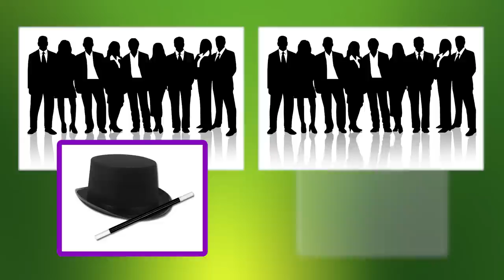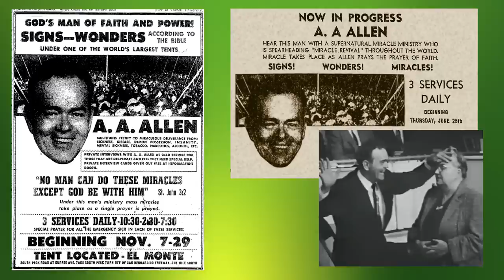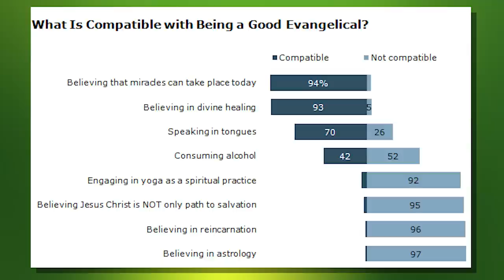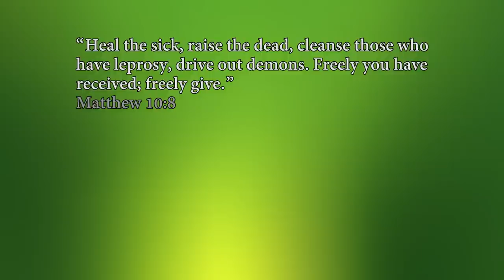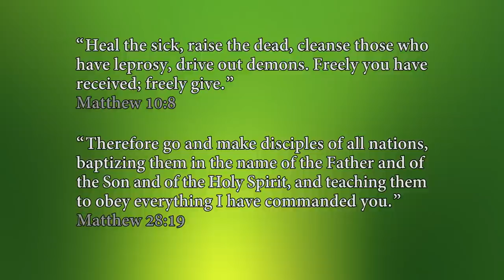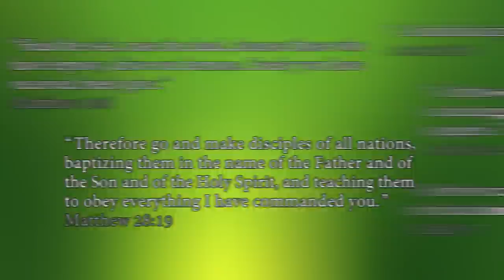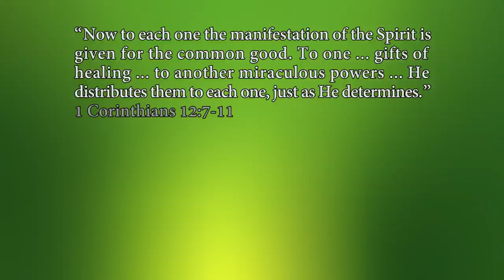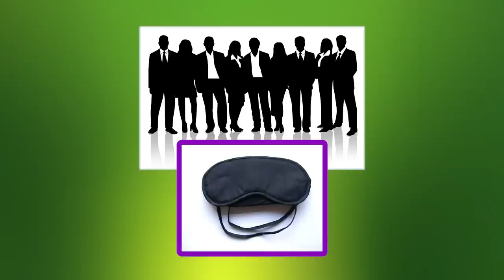Divine Healing Delusion Part 1 of 2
Some preachers are con artists. But not all.